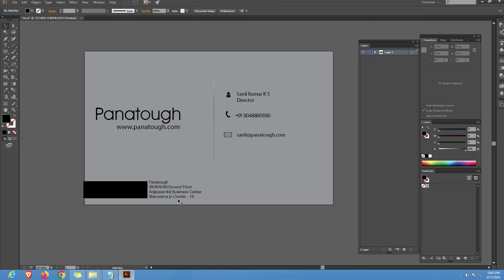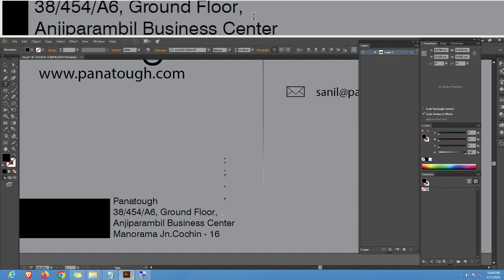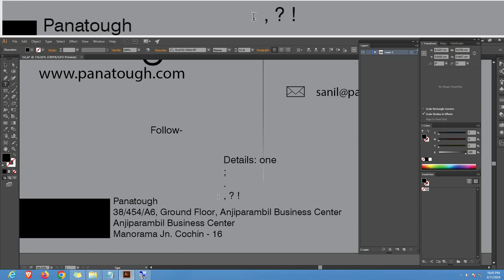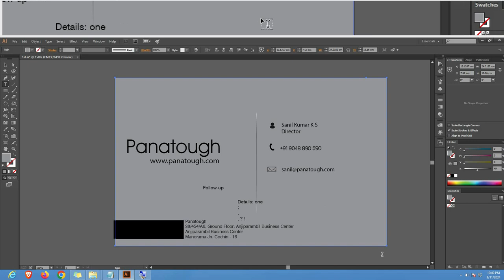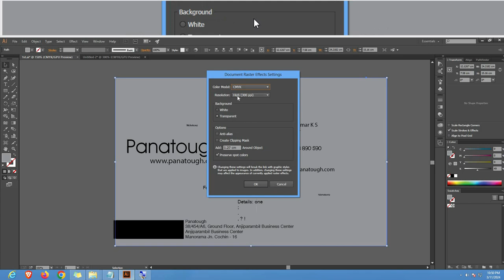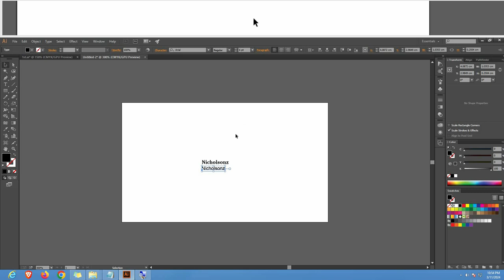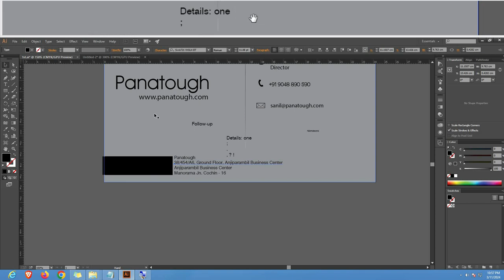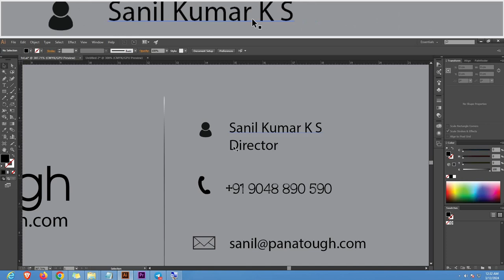Business Card and Text contents